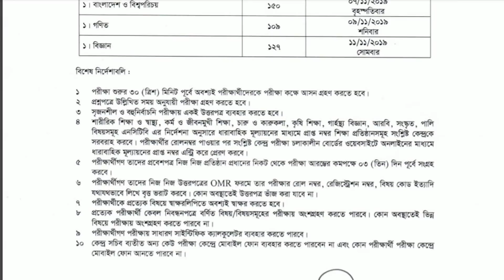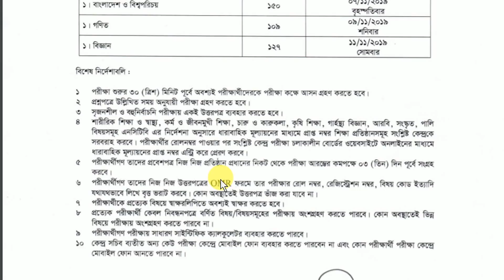মাত্র প্রকাশ,JSC Routine 2019,jsc exam routine 2019,2019 jsc exam routine,jsc 2019 exam routine,jsc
ওয়েবসাইটে গুরূত্বপূর্ণ শৃজনশীল সাজেশন ও প্রশ্ন দেয়া আছে...।। এইচ,এস,সি নামক প্লেলিস্টে অন্যান্য সাজেশন  দেয়া আছে...।। ফেইশবুক গ্রুপ ও পেইজ এ লাইক দিয়ে জয়েন হও পরীক্ষার সময় প্রশ্নের জন্য...।।

ওয়েবসাইটে গুরূত্বপূর্ণ শৃজনশীল সাজেশন ও প্রশ্ন দেয়া আছে...।। জে,এস,সি নামক প্লেলিস্টে সাজেসন দেয়া আছে...।। ফেইশবুক গ্রুপ ও পেইজ এ লাইক দিয়ে জয়েন হও পরীক্ষার সময় প্রশ্নের জন্য...।।

looking for JSC Routine 2019? In this video we are going to talk about JSC Routine 2019. This JSC Routine 2019 is for all education board. Thank you for being with us.
This video will guide you how to get JSC Routine 2019 very fast.

JSC Routine 2019 PDF Download is available at our website. If you are looking for JSC Routine 2019, then this post is for you. In this post, we are going to talk about JSC Routine 2019.

JSC Routine 2019
. After the two-year higher secondary education, one has to sit for another public examination called Higher Secondary Certificate Examination conducted by the education boards to qualify for further education.
JSC Routine 2019 PDF

Secondary School Certificate (JSC) Exam, Dakhil Exam, and JSC Vocational Exam were held on 2 February 2019 and continue up to 26th February 2019 across the whole of Bangladesh. And JSC exam starts from April 2019 and ends on May 2019.
Download JSC Exam Routine 2019 from my website. Ministry of Education will publish JSC Exam Routine 2019. In Madrasah Board it is called Dakhil examination. Dakhil examination will be started at the same time.

JSC Routine 2019 has been published. You can read it here. You can also download it in several formats.

JSC Routine 2019 has been published by education ministry of Bangladesh. We have collected it from their official website. This JSC Routine 2019 is also published in Daily Newspaper. A copy of this routine is already sent to every school. You can photocopy it from your school. But this is a tiresome task. You can easily download the routine from our website. Here is your JSC Routine 2019 for download.
JSC Form Fill Up Time Extension Notice 2019

JSC suggestion 2019 has been published. You are on the right place.
 In this post, we can talk about JSC suggestion 2019. We know that JSC suggestion 2019 is very much important for you. Your JSC Exam Routine 2019 has been published. Your exam is knocking at the door. So, it’s right time to read according to any high quality suggestion. From here, you can collect your

Bangla 1st suggestion jsc 2019, Bangla 1st suggestion ssc 2020
Bangla 2nd suggestion jsc 2019, Bangla 2nd suggestion ssc 2020
Somaj,Bangladesh global studies suggestion jsc 2019, Somaj,Bangladesh global studies suggestion ssc 2020
General science suggestion jsc 2019, General science suggestion ssc 2020
Islam and moral studies suggestion jsc 2019, Islam and moral studies suggestion ssc 2020
English 1st paper suggestion jsc 2019, English 1st paper suggestion ssc 2020
Englash 2nd paper suggestion jsc 2019, Englash 2nd paper suggestion ssc 2020,aliya madrasa jdc 2019 board routine
Math ,gonit suggestion jsc 2019, Math ,gonit suggestion ssc 2020
Ict mcq suggestion jsc 2019, Ict mcq suggestion ssc 2020
History, itihas suggestion jsc 2019, History, itihas suggestion ssc 2020
Accounting suggestion ssc 2020